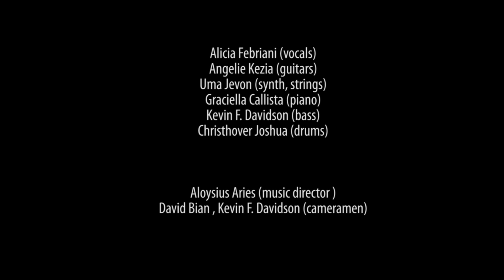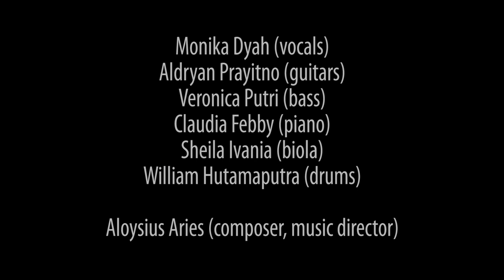Semarak Bintang Merdeka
Timeline
00:00 Opening
00:52 Fragmen bag 1
04:32 Pelajar Teladan & Karya Nugraha
11:36 Bintang Pelajar
13:25 Yesus Sahabatku (Claire Jacey)
16:33 Duta Sekolah-Literasi
20:48 Lomba Bidang Studi
23:59 Bangun Pemuda Pemudi (Spirit Youth)
26:18 Art Competition
28:05 Puisi & Dance
29:00 Menjadi Bintang bag 1
30:15 Fragmen bag 2
31:35 Menjadi Bintang bag 2
32:23 Ending & Jingle SMPK Kosayu 1

Sekarang semuanya baru. Sekolah baru, teman baru, guru baru, bahkan di masa pandemi ini ada kebiasaan baru. Berikut ini adalah kebiasaan baru ala SMPK Kolese Santo Yusup 1 meneruskan budaya sekolah dalam memaknai potensi-potensi yang mungkin selama ini belum tergali, yaitu penghargaan bintang pelajar. Kini hadir dg ragam baru yang tentu saja tidak kalah menarik. Kami undang seluruh insan, terutama warga kosayu 1 dari berbagai generasi untuk hadir dan menyaksikan yang "baru" dari kami🙏

Terima kasih pada segenap panitia, keluarga besar SMPK Kolese Santo Yusup 1
Mohon maaf jika ada kesalahan Nama atau Gelar

Tetap Sehat Tetap Semangat Tuhan Memberkati